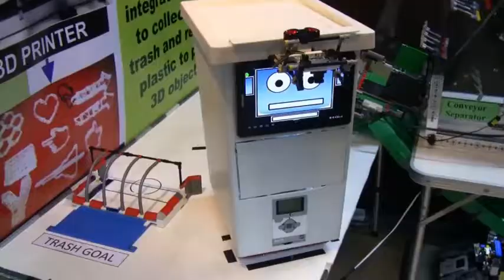WRO 2016 India - Open Elementary 2nd YC Kids (Malaysia)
World Robot Olympiad is an event for science, technology and education which brings together the young people all over the world to develop their creativity and problem solving skills through challenging and educational robotics competitions.

Schools are invited to enter a team of three students to participate in this competition. Participating teams need to create, design and build a robot model that is capable to perform a challenge. Each year a new theme and challenge are set. The competition starts from preliminary to the final judging.